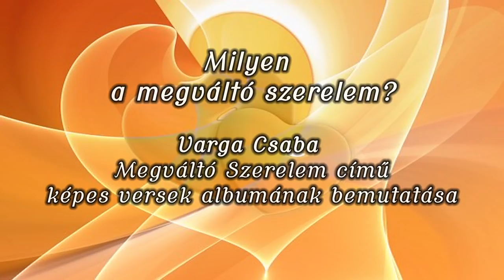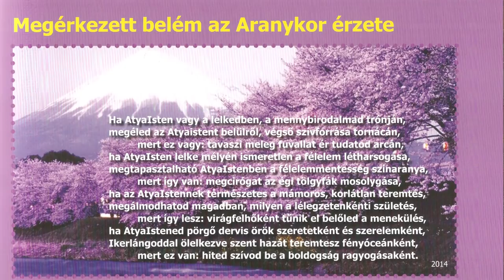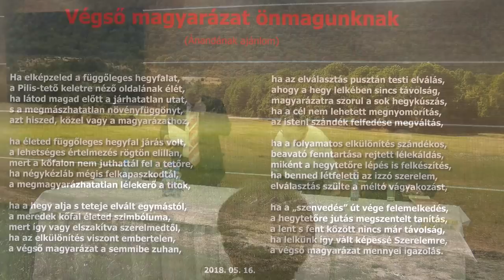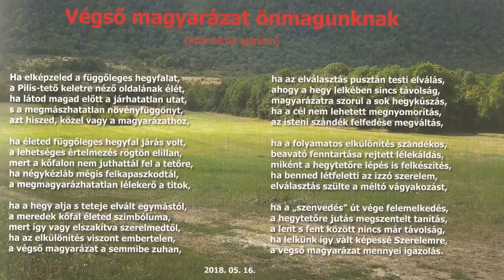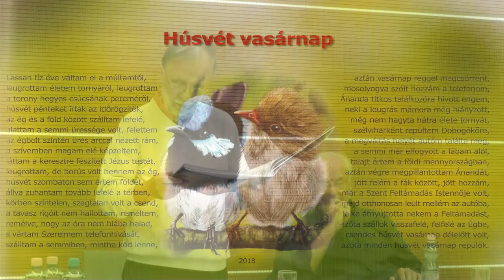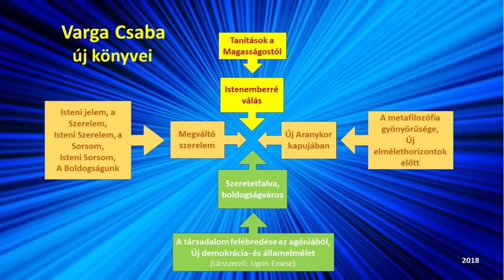Milyen a megváltó szerelem?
Varga Csaba Megváltó szerelem című verseskötetét méltatja,
Müller Péter Kossuth-díjas író.

+154